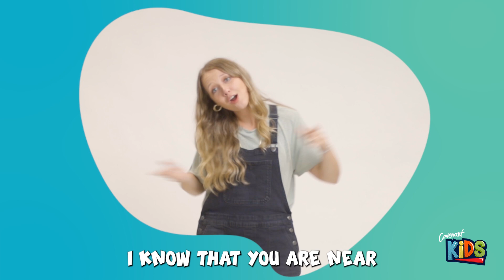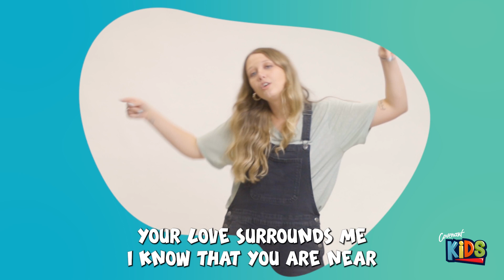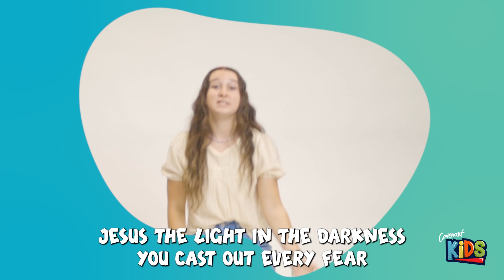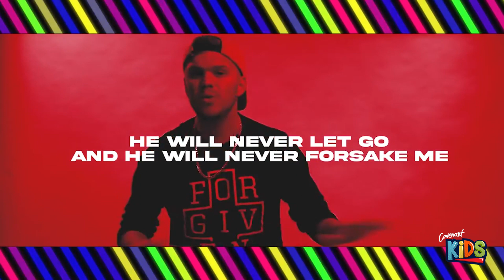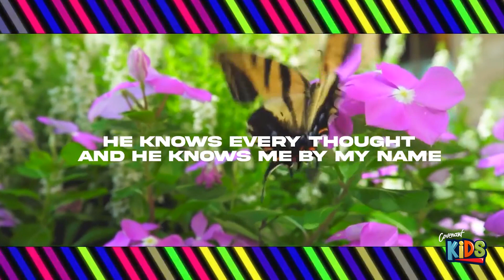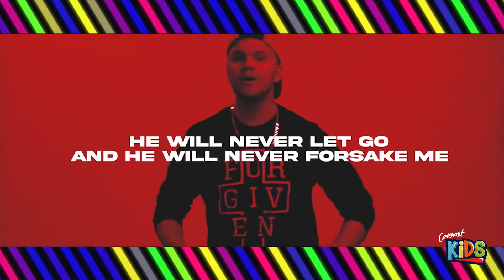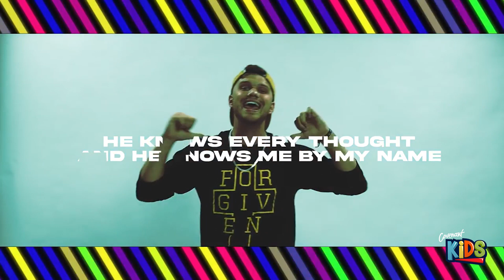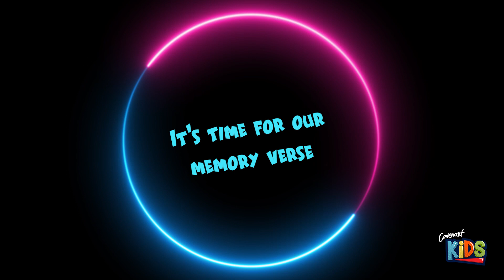Covenant Kids | The Power of the Holy Spirit